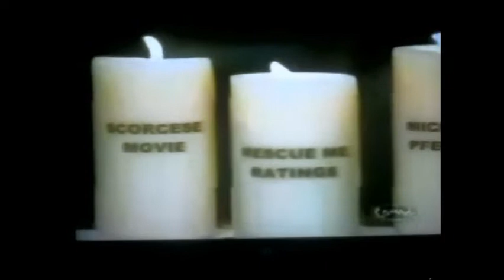Denis Leary - Early MTV Commercials 1990s